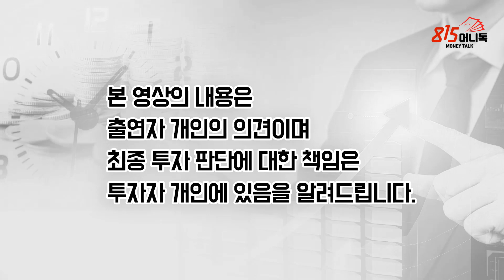알면 돈버는 인플레이션의 힘! 폭증하는 글로벌 국가부채 발, 세계 경제위기 걱정을 지금은 안해도 되는 이유! | 안근모 글로벌모니터 편집장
0:00 글로벌 모니터 안근모 편집장 (촬영일 12월 1일)
0:36 경기가 좋아지면 사람들은 돈을 저축하기보다 많이 쓰려고 하고 빌려주겠다는 사람이 줄어드는데, 돈을 빌려서라도 투자하려는 사람들이 늘어난다.
1:30 주식이 올라갈 때는 금리도 올라가고, 주식이 떨어질 때는 경제가 나쁘고 시장도 나빠서 금리가 떨어진다는 것이 상식이다.
1:43 30년간의 그래프를 보면 금리는 장기적으로 계속 떨어지고, 주식은 장기적으로 계속 올라가는 패러다임을 보여 왔다.
2:51 장기적으로 봤을 때, 코로나 백신이 나오고 코로나 환경에서 벋어나 경기가 살아나겠지만 길게 보면 더 심하게 저성장, 저 물가 국면이 될 수밖에 없다.
4:27 금리가 잘 안 오른다는 것은 채권의 가격이 떨어지지 않는다는 뜻이다. 채권 투자하는 사람 입장에서 급하게 팔아야 할 이유가 없다.
5:36 12월이 어떨지, 1월이 어떨지는 예상하지 못했던 변수가 나타날 수 있겠지만, 지금의 환경은 주식과 같은 위험자산이 추세적으로 꺾이는 환경은 아니다.
7:09 연준이 금융위기 이후에 무리하고 무모하게, 지나치게 적극적이고, 세세하게 경제의 모든 움직임을 살피는 것이 위태하다.
8:09 중앙은행 정책이 가장 잘 먹혀드는 상황은 인플레이션이 높아지려고 할 때, 돈줄을 강력하게 조이면 경제가 침체에 빠지면서 실업이 급증하고 인플레이션이 잡힌다.
10:05 저금리 상태를 10년 이상 겪으면서 제로에 가까워져 있고 빚도 많이 늘어난 상태에서 중앙은행이 부양정책을 늘릴 때마다 경기가 올라가는 반응은 점점 낮아진다.
11:20 중앙은행이 큰 규모의 돈을 풀어도 인플레이션과 같은 큰 문제가 생기지 않는다.
13:48 인플레이션이 낮은 단계에서는 불어난 부채를 사실상 없는 것처럼 만들 수 있다.
14:59 인플레이션이 4~5%로 올라가지만 않는다면 불어난 국가 부채는 양적완화로 관리가 가능하다.
16:11 중앙은행이 인플레이션이 낮아서 정부의 국채를 사는 것으로 부양정책을 펴 왔는데, 조건이 바뀌어서 인플레이션이 높아지면 채권을 팔고 금리를 올려야 할 수도 있다.
17:28 낮은 인플레이션 상황에서는 국가 부채가 GDP 대비 많은가는 옛날 기준이고, 지금은 빚이 얼마가 되었든 소득 중에 이자가 얼마인가가 중요한 기준이다.
19:15 4~5%의 인플레이션을 꾸준히 안정적으로 관리할 수 있다면 나쁘지는 않지만, 인플레이션이 올라갈 때, 사람들의 기대 심리가 가세해서 더 치고 올라갈 수 있다.
20:59 지금 모든 시장이 낮은 인플레이션과 낮은 성장, 낮은 금리를 절대적인 전제로 벨류에이션이 되어 있어 인플레이션이 뛰어오르면, 자산 시장을 위협할 수 있다.
22:46 국채 수익률이 포르투갈은 마이너스로 떨어졌고, 그리스도 마이너스 직전이다. 이머징 마켓 중에 취약했던 나라들도 초저금리 정책을 쓰고 있다.
23:54 기축 통화국이 긴축해서 돈을 거두어들이면 그때, 문제가 터진다.